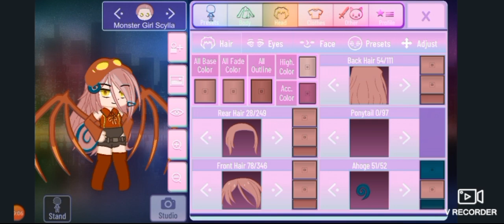for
to lazy for the colors